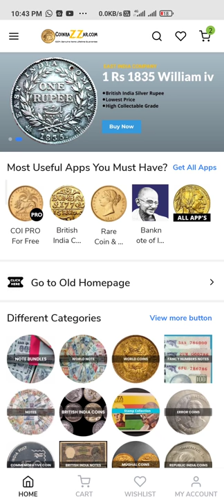How u can sell your old coins note on website